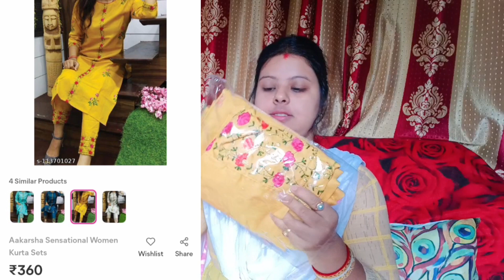বান্ধবী এতদূর থেকে কি পাঠালো/Under 400 2 pice set/yellow kurti / Meesho kurti review/online purchase